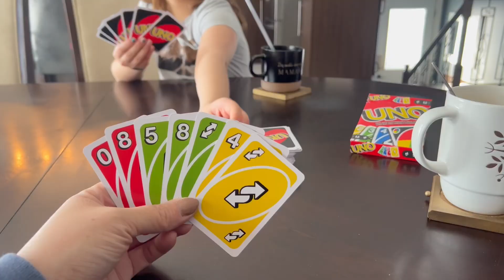18 février 2023 / vlogday cosy ✨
Merci d’être ici avec nous ♥️